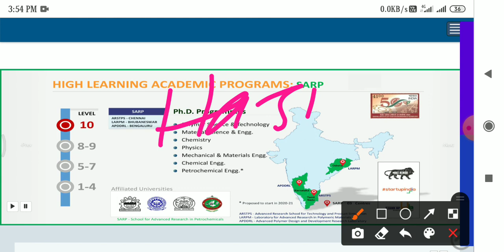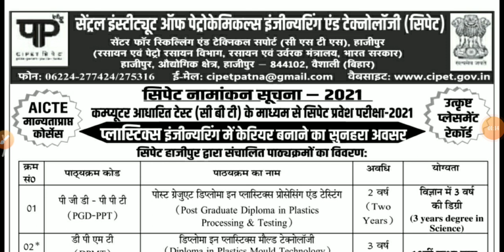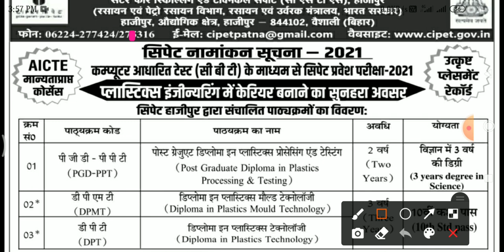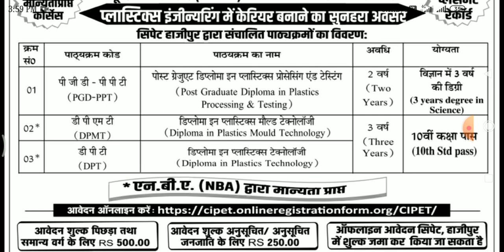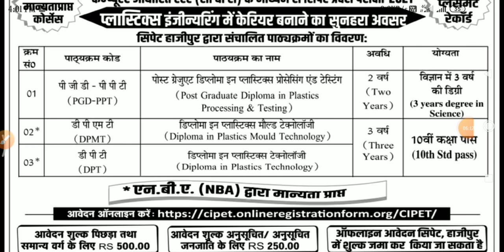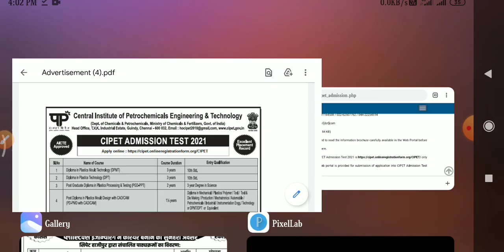Cipet new recruitment 2021 | Cipet Hazipur new recruitment | All india job | cipet.gov.in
Namskar dosto,

CRC Central Institute of Plastics Engineering and Technology (CIPET) (Ministry of Chemicals and Fertilizers, Government of India) CIPET  Hajipur Industrial Area, Hajipur - 844 102 (Vaishali) www.  cipet.  gov.  in - Employment Oriented Diploma: CIPET Joint Entrance Examination 2021 Excellent Placement Plastics Engineering Test through Computer medium almost 100%.  CIPET is the country's leading institute providing practical practical technical training on modern । Digital power । machines of international standard.  CIPET trained students are in great demand in all plastics and allied industries at home and abroad.  In india  CIPET has a total of 34 centers, apart from Hajipur - Rauchi, Lucknow, Gowhati, Haldia, Ahmedabad, Dalshad, Amritsar, Aurangabad, Baddi, Balasore, Bhopal, Bhubaneswar, Chandrapur, Chennai, Dehradun, Gwalior, Hyderabad, Imphal, Jaipur, Kochi  , Is also। Digital power । located at Korwa, Madurai, Murthal, Mysore, Raipur, Agartala and Vijayawada.  Courses conducted in CIPET Hajipur.  Course Code Duration Admission Eligibility No. Post Graduate Diploma in Plastics |  PGD ​​PPT |  Two Years | Bachelor of Science Bachelor of Science Processing & Testing Full-time degree of 3 years Diploma in Plastics Mold Technology DPMT Three Years Full Time 10th Class |  3 |  Information related to applying Diploma in Plastics Technology DPT: -
1.  The online application is to be made on the website (http: / leadmission. Cipet. Gov. In).  2 .  Age limit: - Minimum 15 years,
3.  Application fee - 250 for SC / ST. and 500 for general and backward classes. to be deposited at the time of online form.
4.  Necessary documents will be submitted with caste, residential, income, marksheet, Aadhaar card photo with online application, 5.  Interested candidates can also apply online by । Digital power ।visiting Basudha Kendra (cscCentre) Online application is in progress.  Important dates related to the application -   Last date for submission of application - 02 July 2021 3.  Date of Joint Entrance Examination across the country: 12 July 2021 4.  Start of course: August 03, 2021